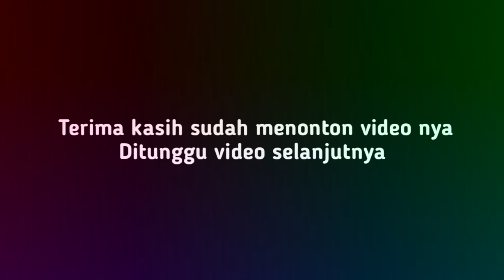Lagu Sunda Panganten Anyaaaaar(kocak abis)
Hallo dulur dulur Ini video sudah lama,tapi sayang kalau tidak di bagikan ke publik,jadi sekarang kita bagikan video video Rusdy oyag yang belum ada di channel ini .Video kali ini RUSDY OYAG LIVE di Cimahi membawakan Lagu Sunda Medley Panganten Anyar.
Mohon maaf apabila audio,lirik atau nada yang kurang pas 🙏